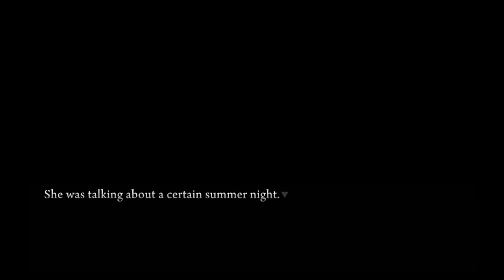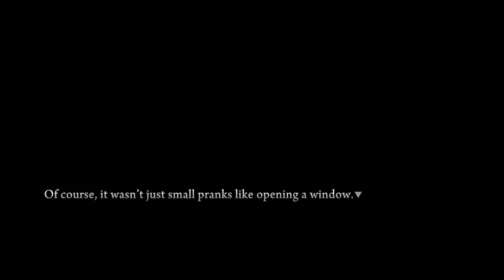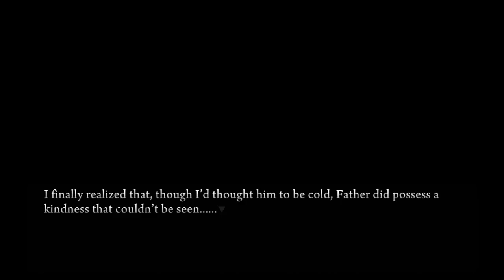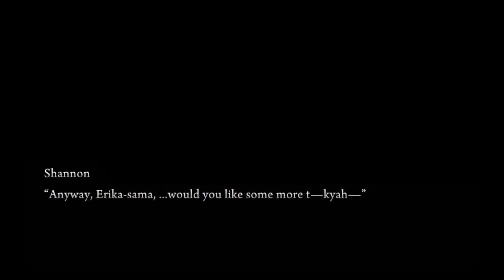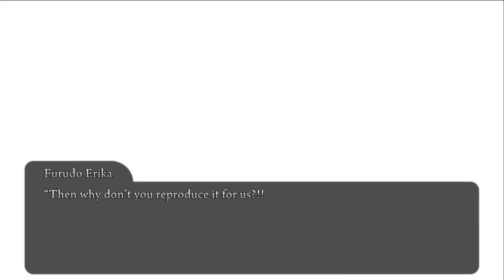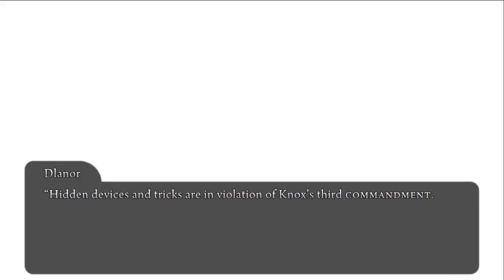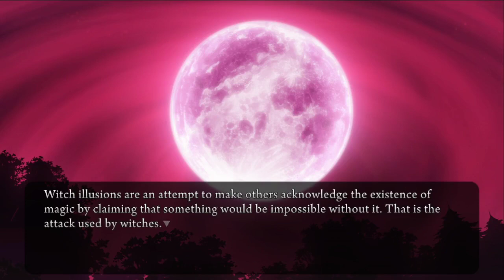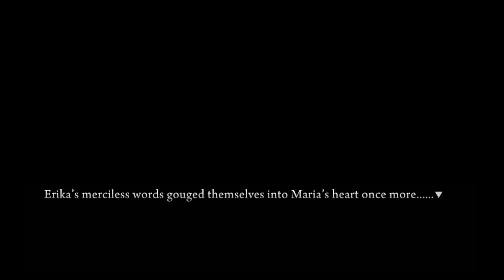Umineko When They Cry Episode 6 #7 - Erika vs Maria